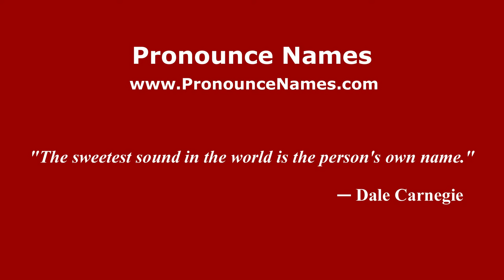How to pronounce Hutzel (Mexico/Mexican Spanish) - PronounceNames.com